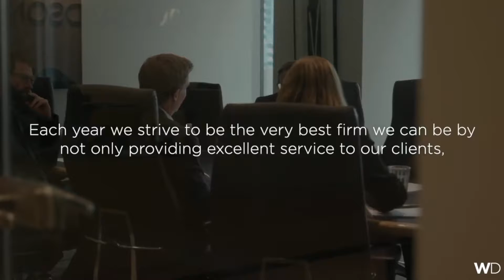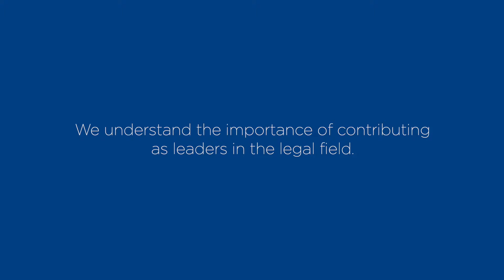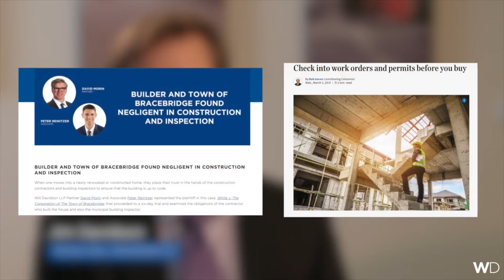Vote Will Davidson LLP in Canadian Lawyer's Top Personal Injury Boutiques Survey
Will Davidson LLP is proud to be nominated for Canadian Lawyer Magazine's annual Top Personal Injury Boutiques survey. In 2019 & 2021, we were honoured to be recognized as a Top Personal Injury Boutiques by our peers who voted – and that's our goal again this year.

Nothing shows your support like voting for Will Davidson LLP in Canadian Lawyer Magazine's annual Top Personal Injury Boutique Firm survey.

Canadian Lawyer Magazine's full list of Top Personal Injury Boutiques voted by their peers, will be released in June 2022.